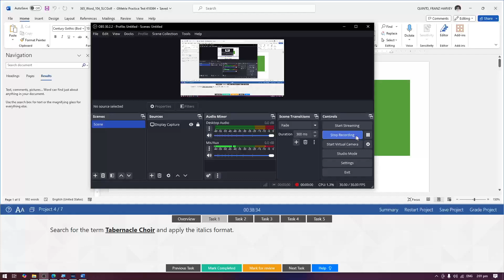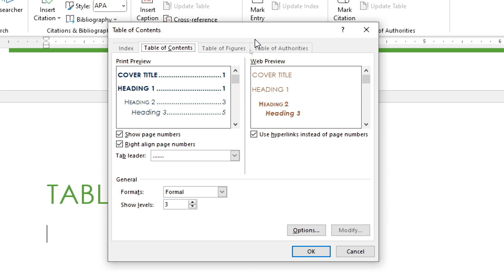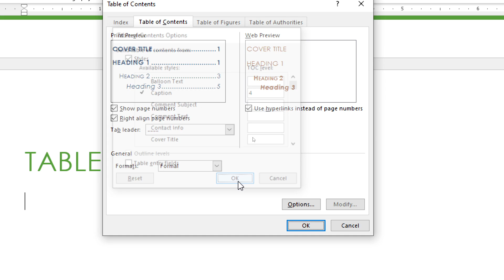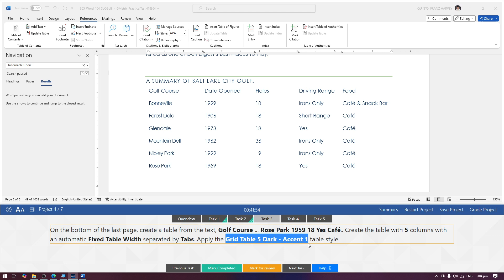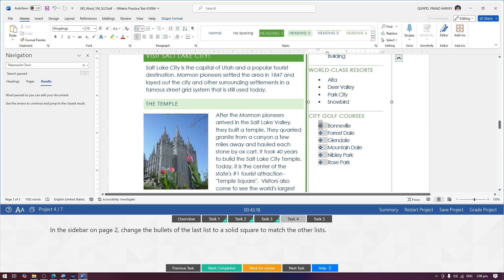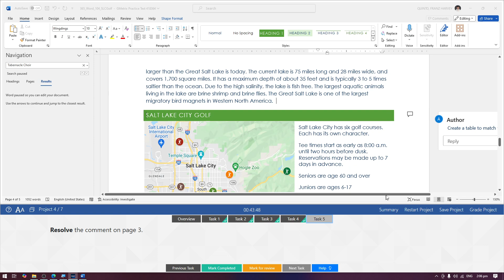MOS Word 365 Apps | Practice Exam 1: Project 4 of 7 [Filipino]